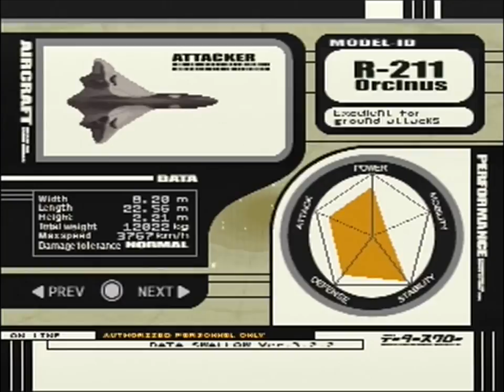Let's Play Ace Combat 3: Electrosphere 09 - Aerial Sea Mammal Rampage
Ouroboros: cut off one head, and two more will eat its tail, which is helpful I suppose.